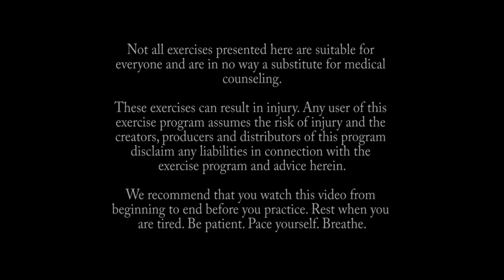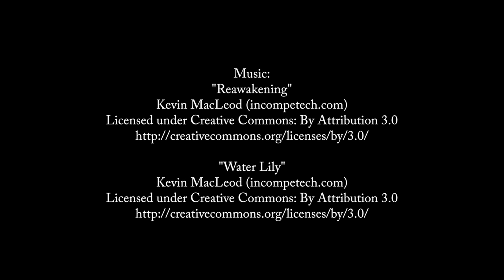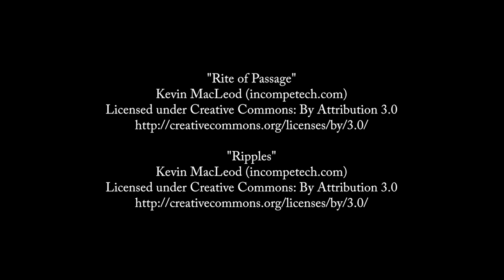Power Yoga with Tracey Noseworthy: Working with Transition and Change (Advanced Class)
If you are looking for a power yoga class that is really hard, but in a good way, do this one. Tracey takes you through a really fun flow that keeps you on your toes, mixed with deep stretches for the hip flexors (thighs), hamstrings, lower back and groin, along with poses with arm binds and lots of foot balances. You will love this class!